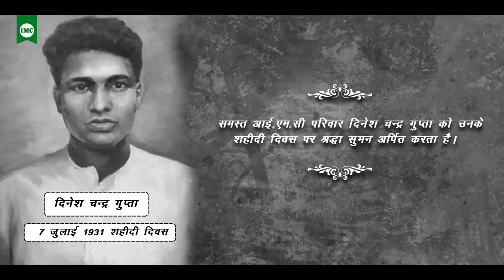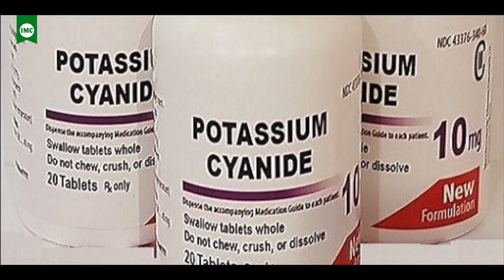IMC Salutes Revolutionary Martyr, Dinesh Chandra Gupta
Dinesh Chandra Gupta was a revolutionary against British regime in India. He made a history for launching an attack on a cruel British officer along with Badal Gupta and Benoy Basu. IMC family pays homage to him on his martyrdom day.